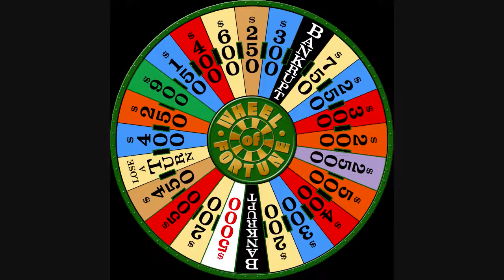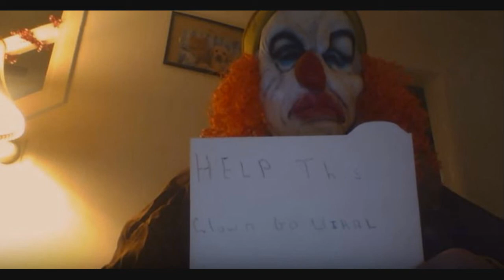Tribute to Timothy Birmingham Vlogger ... Musical Talking heads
An exercise in voice  / music and video editing of stuff from Timothy Birmingham's vlog channel.
The music was 'Talking Heads' .. Same as it ever Was'